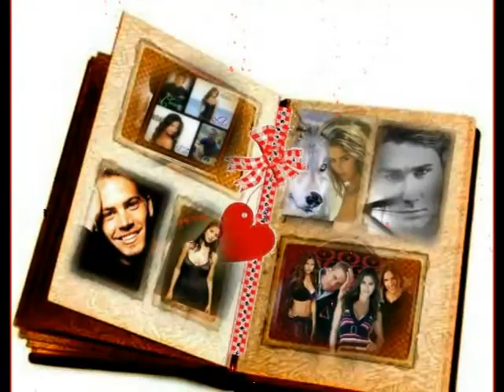Your all the Love I need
Because some things are meant to be! For Chance and Dakota We Love you Ashlyn and Holly